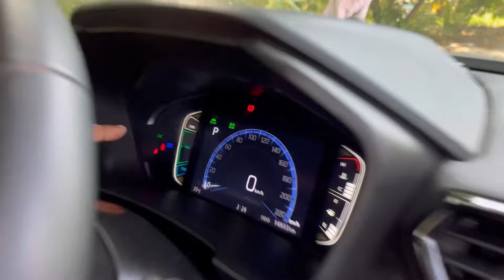Grand Vitara Strong Hybrid Ownership Review After 15000 KMS ✅ Pros & Cons Detailed Review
in this video we are covered Complete ownership review of new grand vitara Alpha Automatic Strong Hybrid model.

Owner Channel Link : @Tusharbajaj2626

For Sharing Your Car Ownership Experience Please Contact
or WhatsApp On This Number : 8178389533 (WhatsApp Only)

2022 grand vitara ownership review
grand vitara smart hybrid